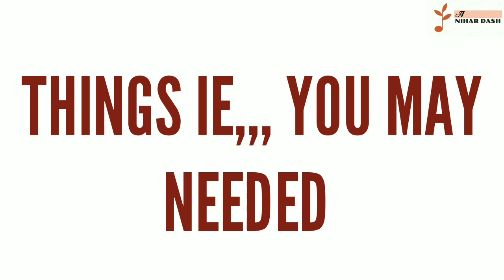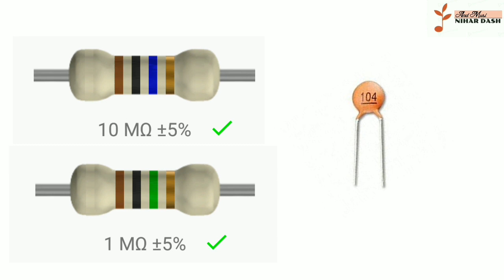Cd 4026 Logic Ic Decade Counter 0 to 9 using 4026 ic or 0 to 9 counter circuit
Cd 4/26 Logic Ic Decade Counter 0 to 9 using 4026 ic  or 0 to 9 counter circuit